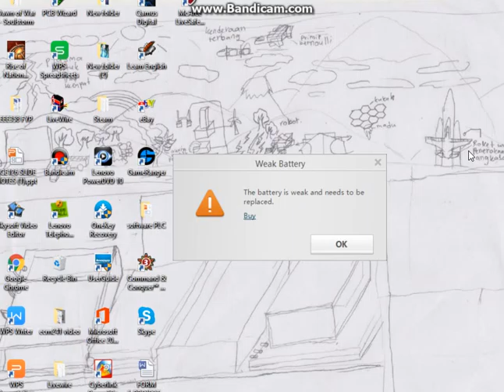rise of nations